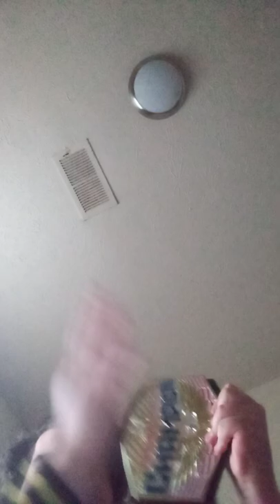I'm The Champion 😂